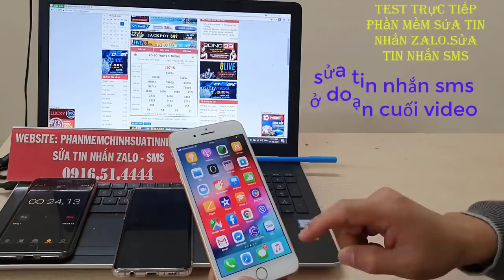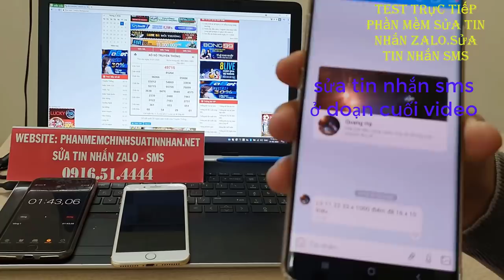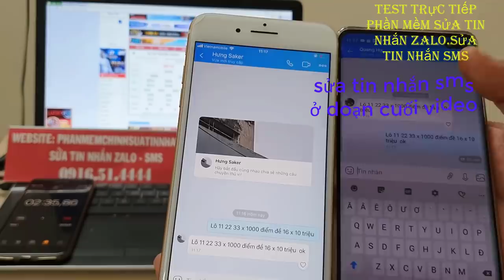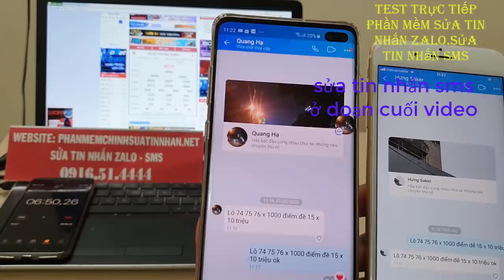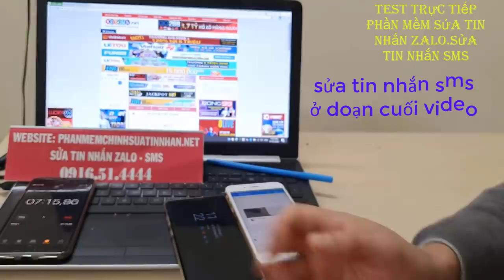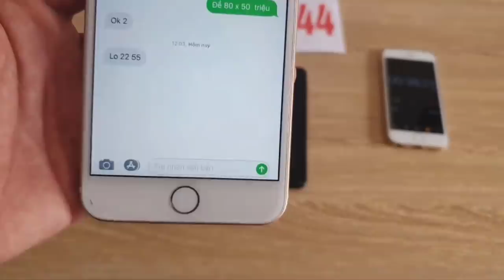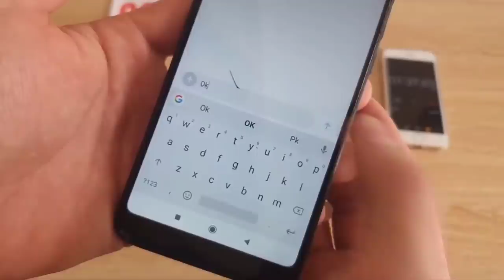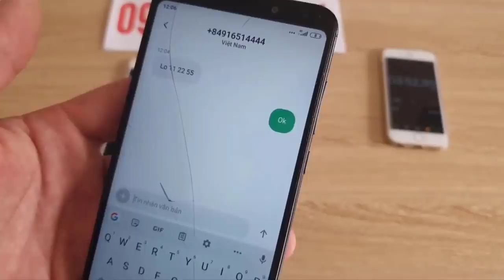phần mềm sửa tin nhắn lô đề || phần mềm sửa tin nhắn zalo